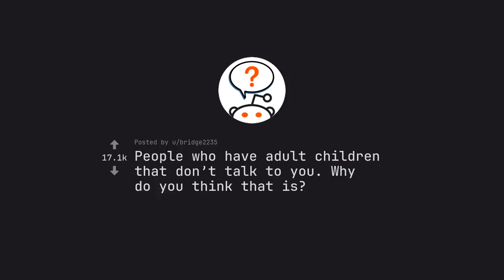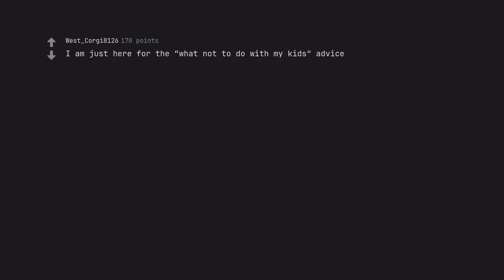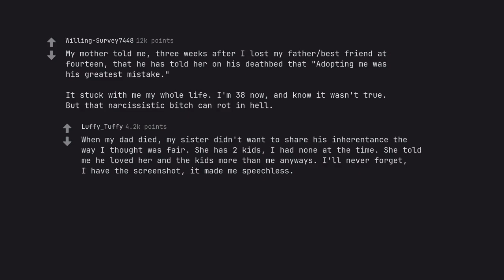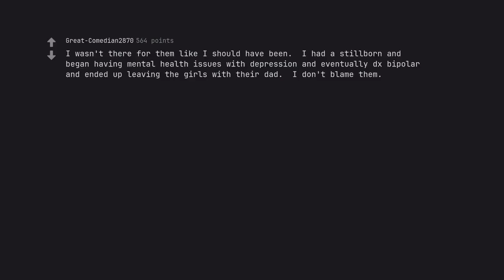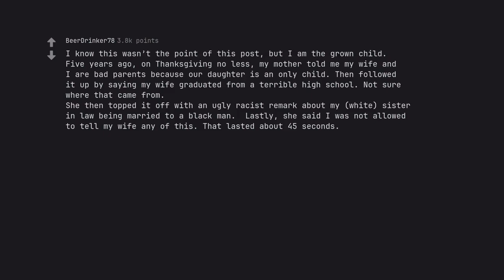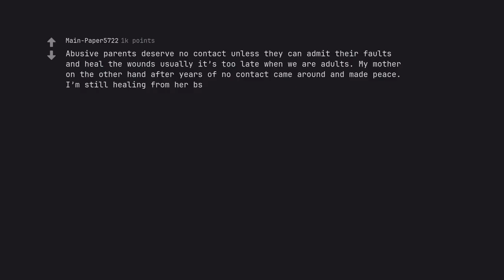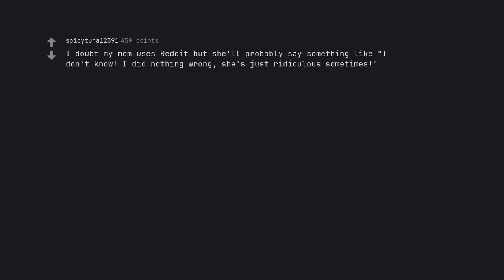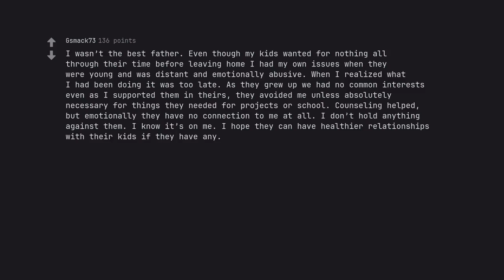The Shocking Truth Behind Adult Children Who Cut Ties: An Exploration into Why and How It Happens (r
Here is one example of the majestic description for this video:

"Unlock the mysteries behind the heartbreaking phenomenon of adult children cutting ties with their parents. In this riveting exploration, delve into the depths of this complex and psychologically charged issue, as we uncover the shocking truth behind why and how it happens. From the perspectives of both the estranged children and the heartbroken parents, this video sheds light on the deep-seated emotions and tangled relationships that ultimately lead to this heartbreaking decision. With expert insights and personal stories, join us on a journey of understanding and healing. Buckle up for an emotional rollercoaster of thought-provoking revelations and captivating narratives. Let us unravel the enigma of adult children who cut ties, and discover the path to reconciliation and closure. Don't miss this must-watch video that will leave you spellbound and enlightened.